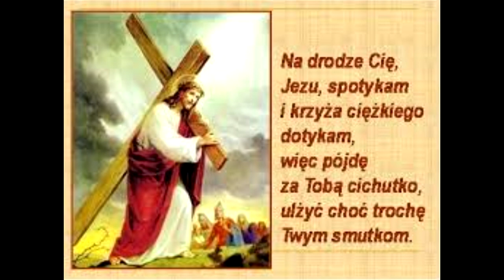MEDYTACJA 1 SZ0 SOBOTNIA - 4 TAJEMNICA BOLESNA - DŹWIGANIE KRZYŻA PRZEZ PANA JEZUSA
ROZWAŻANIE NA PODSTAWIE  – ŻYCIE JAK RÓŻANIEC- KS.JAN TWARDOWSKI,, TOMASZ A KEMPIS, KS.JERZY POPIEŁUSZKO, ŚW. OJCIEC PIO